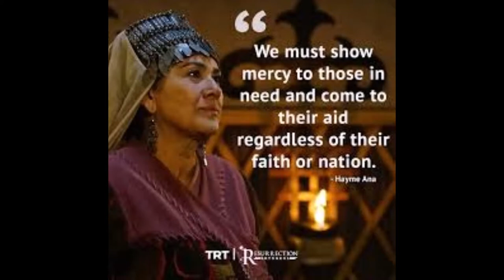Hayme Hatun best photos strong -Dirilis Ertugrul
Hello! I have put together all Hayme's best photos! Enjoy! :)